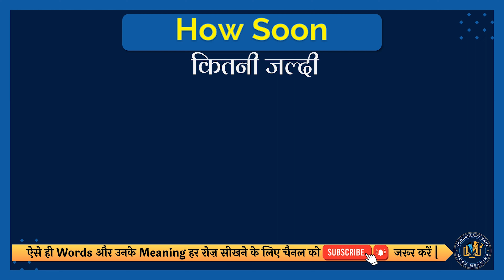How Soon meaning in Hindi | How Soon english to hindi | How Soon ka matlab kya hota hai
इस वीडियो में आप How Soon का हिंदी में मतलब समझेंगे और साथ में How Soon का correct pronunciation भी सीखेंगें यानि की आप How Soon के अर्थ के साथ साथ ये भी सीखेंगें की How Soon को कैसे सही से बोले या How Soon को बोलने का सही तरीका क्या है |

तो सिर्फ एक मिनट में सीखिए How Soon को|
Let’s learn Hindi Meaning of How Soon in detail.

How Soon का हिंदी में अर्थ होता है
कितनी जल्दी

How Soon को इन उदाहरणों से और अच्छे से समझ सकते हैं
I'm eager to know how soon we can start the project.
मैं यह जानने के लिए उत्सुक हूं कि हम कितनी जल्दी यह परियोजना शुरू कर सकते हैं।